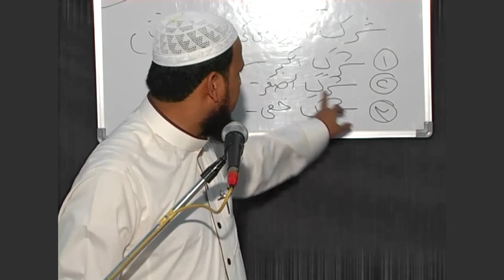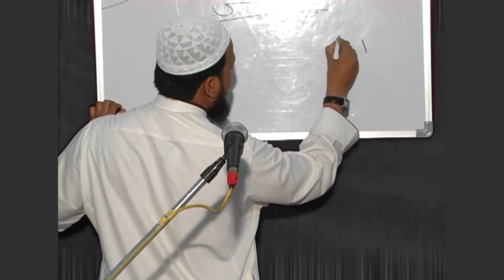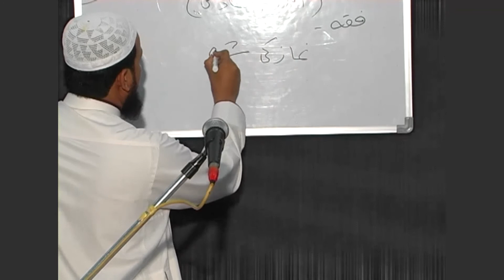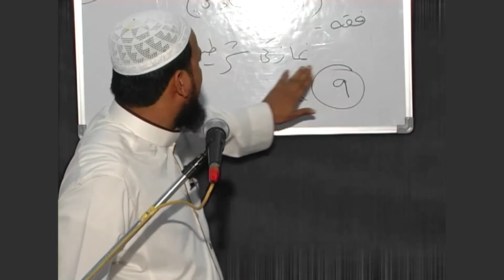Ahem Deeni Asbaaq Part 2/6 By / Shaik Yaser Al-Jabri Madani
102b 2009